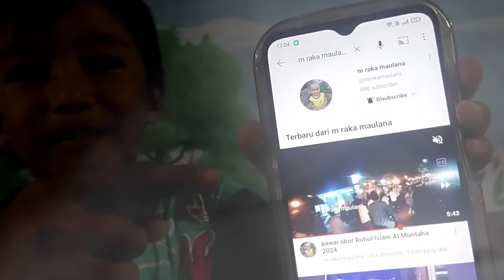TARI KOMANDO REMIX 2024 Ruhul Islam Al Muntaha Gapura Timur Sumenep